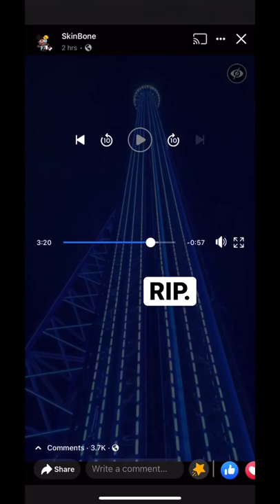14 year old boy falls to death